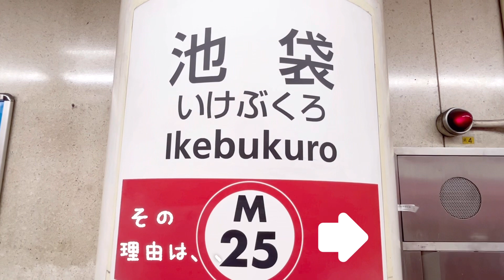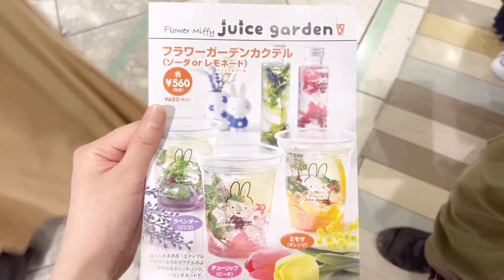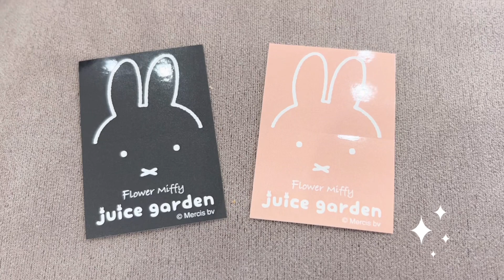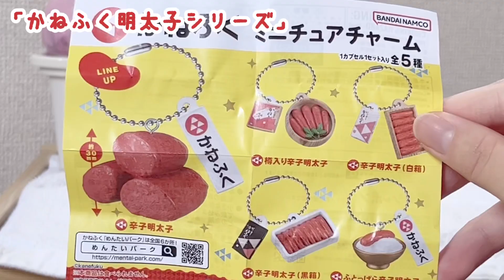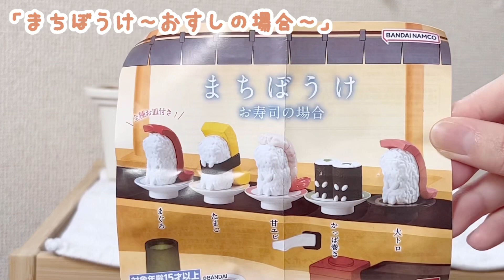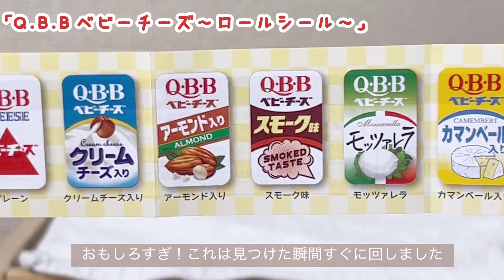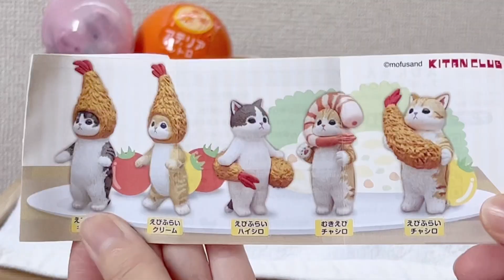【オープンしたて！】可愛すぎる空間♡フラワーミッフィー🌼🐇ジュースガーデンへ行ってきた！ガチャ祭りも開催！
本日は3月に池袋サンシャインシティに
新しくOpenしました、
『Flower Miify Juice garden』
フラワーミッフィージュースガーデンへ行った際の
vlogをお届けしました！🐇💐

そして一緒に世界最大級のガチャ専門店も初めて覗きに行きました✨

本当に広すぎて一日ずーっとここだけで楽しめそうな、私にとっては楽しすぎる場所でした🫢

仕事終わりに久しぶりにこんなにもパワフルに活動して、流石に少しへとへとになりましたが••
それよりもミッフィーのドリンクやスイーツそして可愛すぎる空間で存分に癒され、
思いのままガチャを回してストレス発散になりました✌️

もし少しでも何か気になるものが見つかれば嬉しいです˚✧₊⁎

■edens film**vlog■

【ミッフィー】春の推し活🐇🍓限定グッズとお家ティータイムが楽しくなるグッズが揃う！くじの結果発表☕️✨